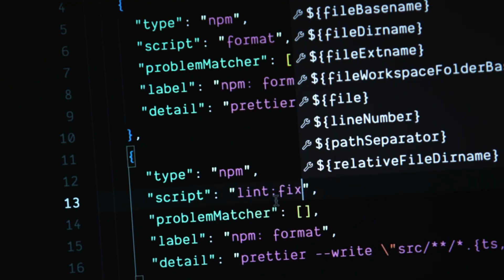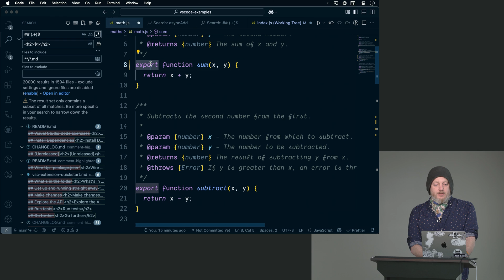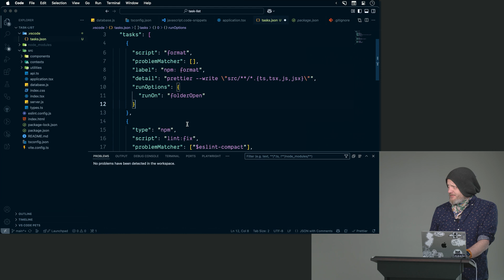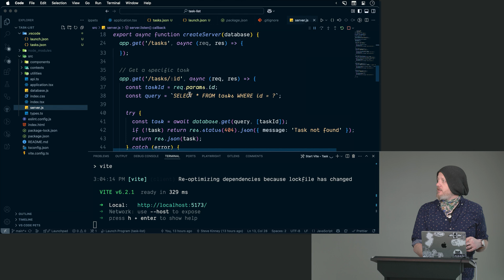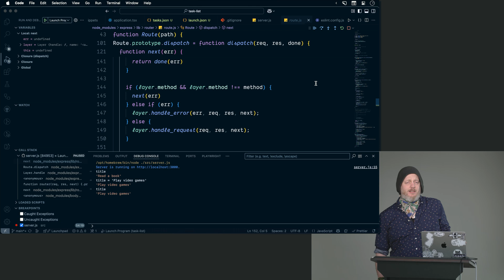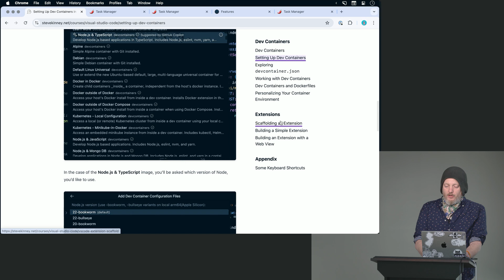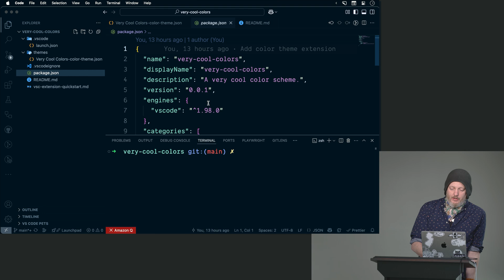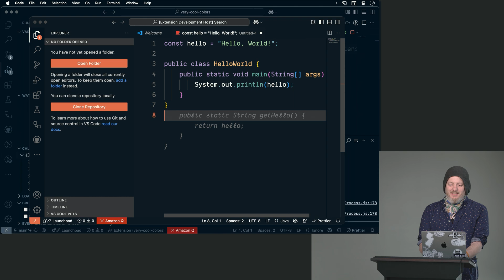Become a VS Code Power User with Steve Kinney | Preview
About this Course:
Use VS Code like a pro and build apps faster! Search, navigate, and refactor code quickly with the command pallet, custom keybindings, and multi-cursor techniques. Debug your apps without leaving the editor and automate complex or repetitive routines with custom tasks. Create dev containers for tighter Docker integration and explore building extensions to maximize your productivity.

About Us:
Advance your skills with in-depth, modern front-end engineering courses — our 200+ high-quality courses and 18 curated learning paths will guide you from mid-level to senior developer!

Sections:
0:00 - Introduction & Course Description
0:56 - Multiple Cursors
5:20 - Debugging in VS Code
11:47 - Creating a Custom Color Theme